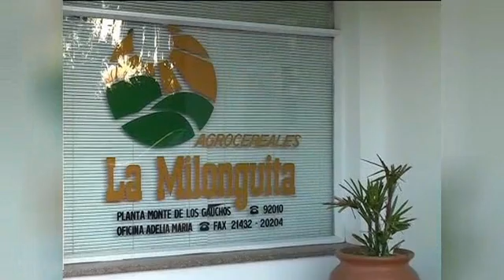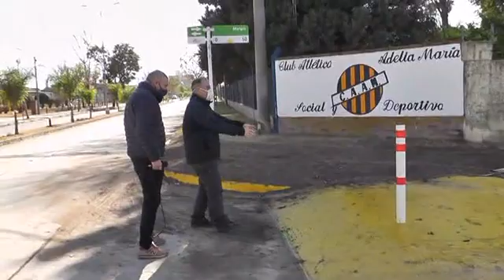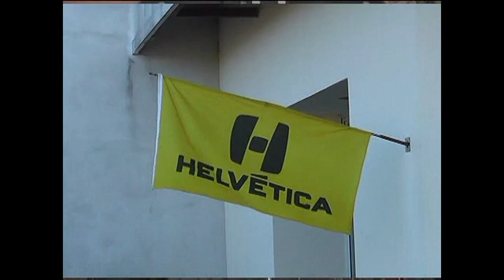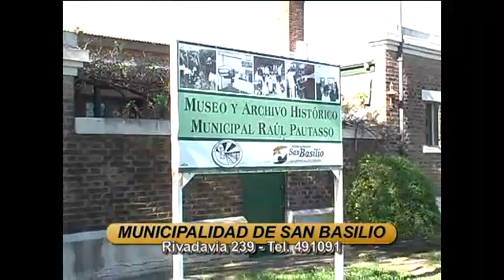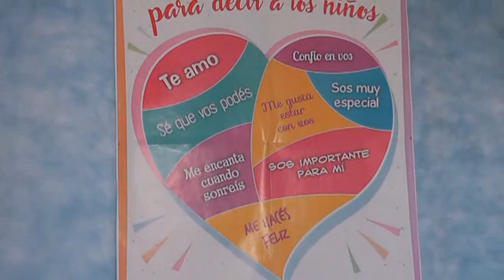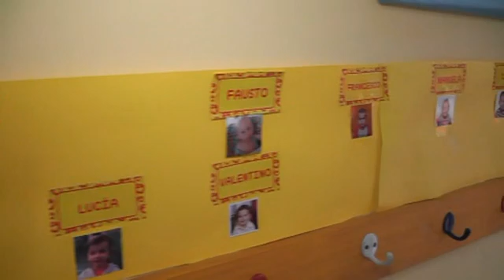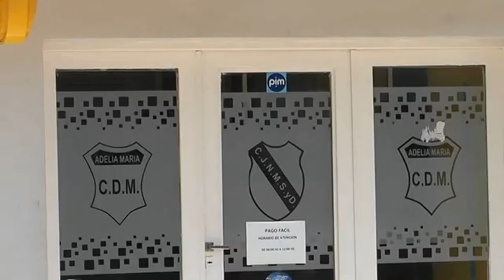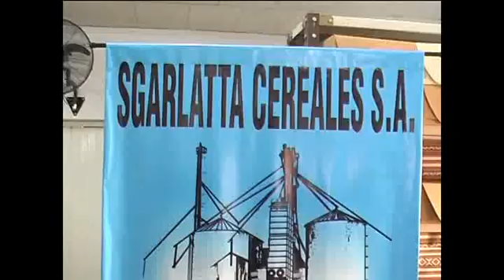Deportivo TV Programa 08 07 2020